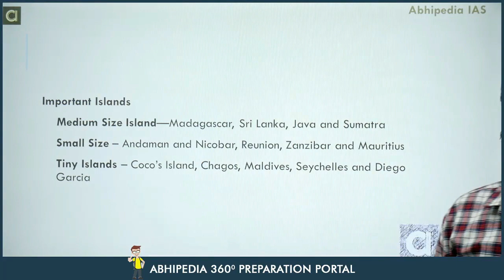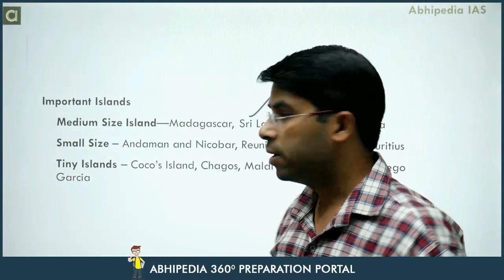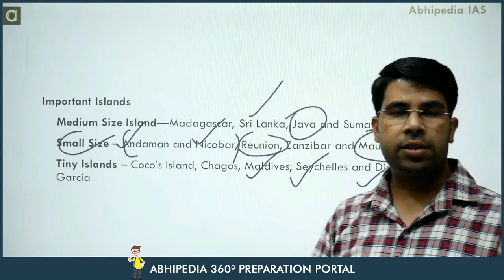UPSC Exam 2023 | Geography | Micro Courses | Ocean Relief Temprature Disturbution in Oceans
UPSC Exam 2023 | Geography  | Micro Courses | Ocean Relief Temprature Disturbution in Oceans | abhimanu IAS